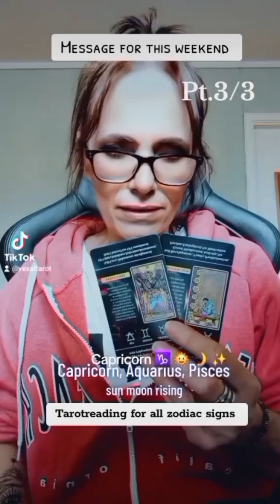Short message this weekend for all zodiac signs tarotreading zodiacsigns Pt.3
What's in store for you this weekend 🤔
This is a short tarotreading for

Capricorn  ♑️  00:13
Aquarius ♒️  02:51
Pisces ♓️  05:54

If you have a strong placement sun, moon or rising there might be a message for you ✨️

Welcome everyone. I hope you guys are doing well. Please remember that this is not a one to one reading so take what's resonates with you and leave the rest behind.

Much love ❤️